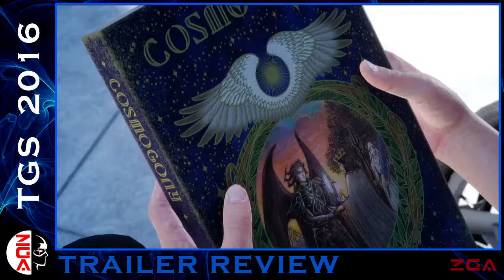Final Fantasy XV: TGS 2016 NEW Trailer (Review/Reaction) -Eng(NA)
Here's the latest FINAL FANTASY XV trailer released for Tokyo Game Show 2016!